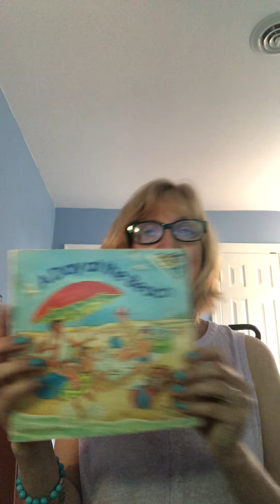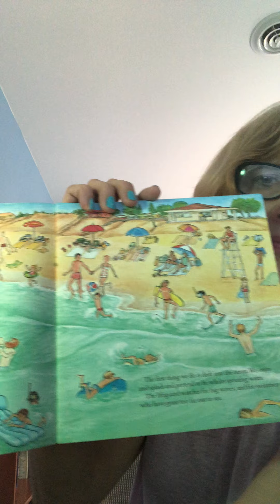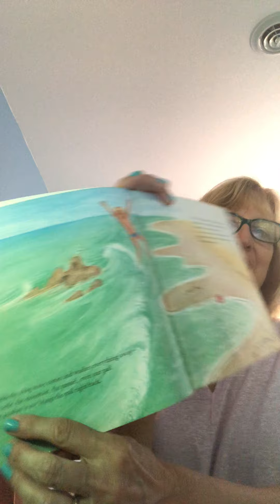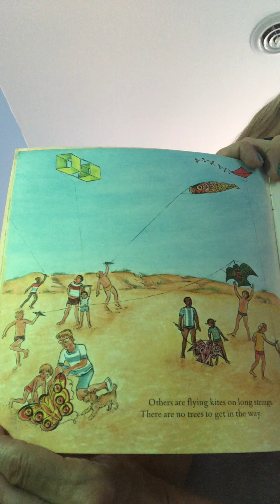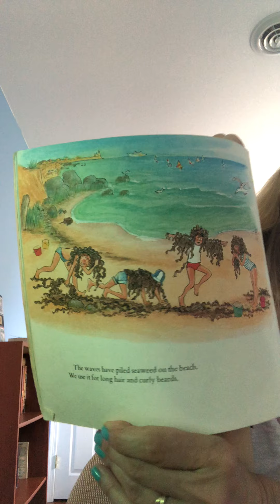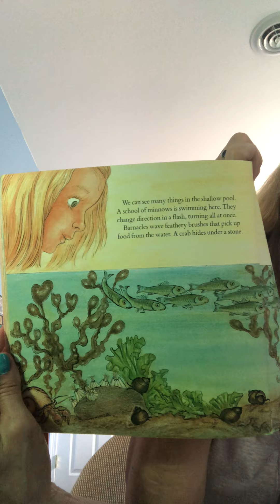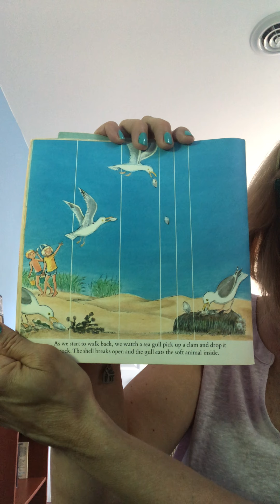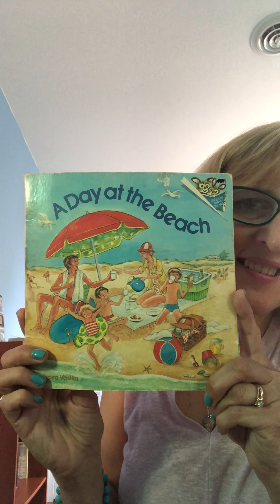Meeting for Worship for Children; Going to the Beach w/Tr.Donna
Teacher Donna discusses how spending time in Nature is another way to calm our bodies and minds.